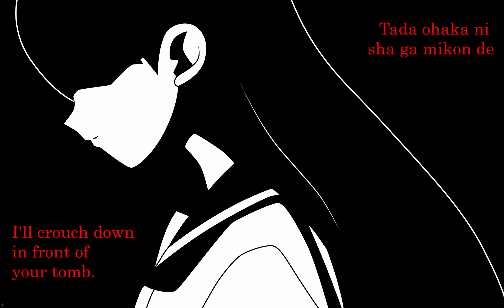【Romaji/ENG SUB】「Bara no Hitsugi」Kitsu Chiri (CV: Inoue Marina) | Sayonara, Zetsubou-Sensei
Performed by: Marina Inoue as Kitsu Chiri)
Lyrics by: Natsumi Tadano (只野菜摘)
Composed by: Tomokazu Tashiro (田代智一)
Arranged by: Akio Kondou

Lyrics (kanji):
あなたが死んだら
花束を抱えて 日曜ごとに会いに行こう
これでもう 私だけのものに

真黒な着物と 真直ぐな黒髪
ただ お墓にしゃがみこんで
ゴメンネ・・だとか 嘘泣き
好きよ・・と 一言 囁き微笑(わら)う

あやふやの罰下ル
不確かでいるには 愛が深すぎたの

オヤスミ 薔薇の棺
彼岸花じゃなくて 棘ある薔薇を

サヨナラ お洒落な人だもの
豪華なベルベットの手ざわりの夢を
手向けて上ゲル

腹黒い心 よこしまな気持ちを
シャツみたいに着こなしたね
もう絶望しなくてもいいよ

ヒョロヒョロと細い 煙が昇ってる
火は 総(すべ)てをしゃぶり尽くし
指先を染めた染みと
これから私は一つで生きる

クラクラと虫が鳴く
想い出せやしない だって、忘れぬから

船出よ 薔薇の棺
野菊ではなくて 血の海の華を

女の胸にもドラが鳴る
ちぎれるほどレエスのハンカチを振って
恋しがってる

手向けて上ゲル